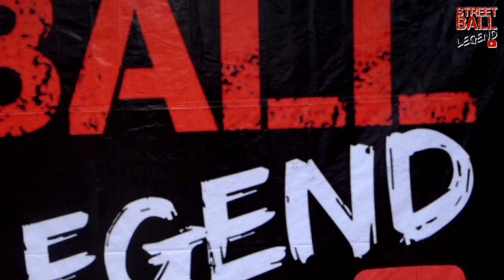Season 1 Highlights vol.1 || Streetball Legend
Mario Lawalata, Daniel Wenas, Kelly Purwanto, Bayu Radityo, Samuel Rizal, Bugi Setiawan & pemain-pemain terbaik SBL (Streetball Legend) dalam satu episode.

Comment on your thoughts & request who you want to battle on SBL.